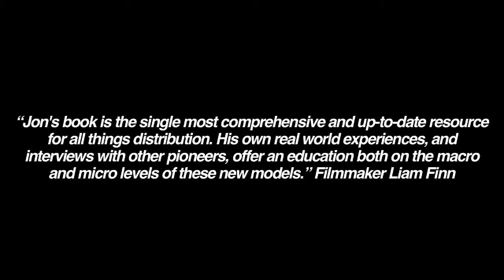Introduction to Think Outside the Box Office